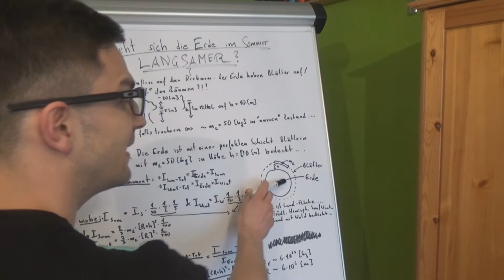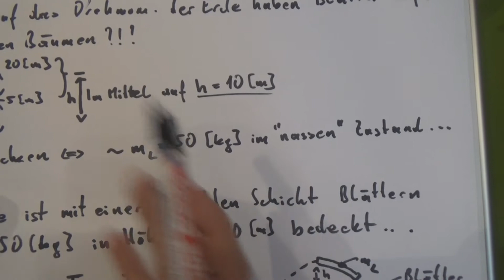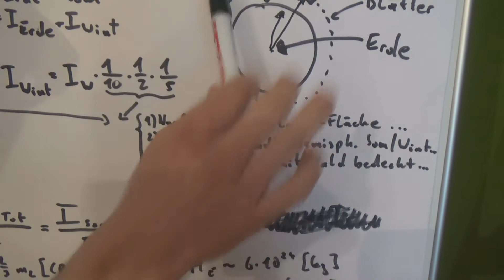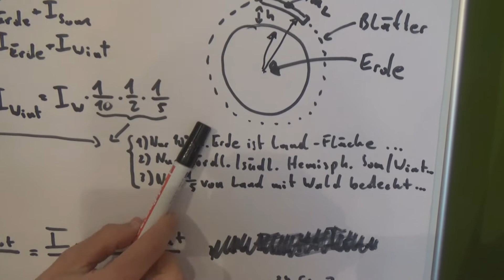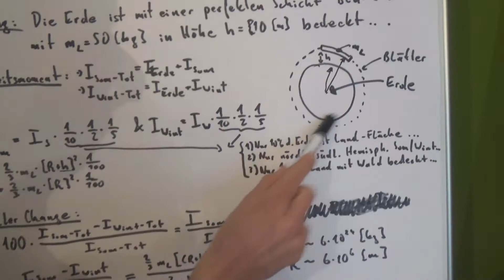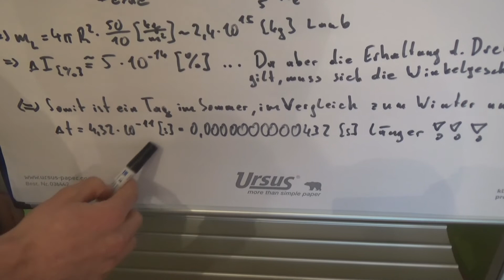Dreht sich die Erde im Sommer langsamer? [Compact Physics]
Dreht sich die Erde im Sommer langsamer? Abschätzung zum Drehmoment der Erde - Abhängig von der Jahreszeit und dem Faktor ob Blätter auf Bäumen sind oder nicht.

...stay compact!